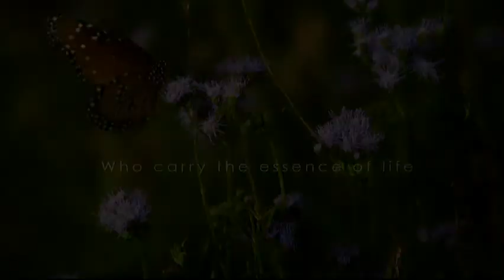Hidden Beauty A Story That Feeds The Earth Trailer